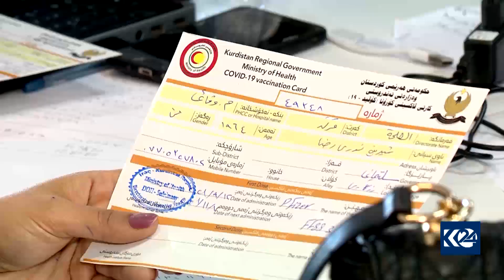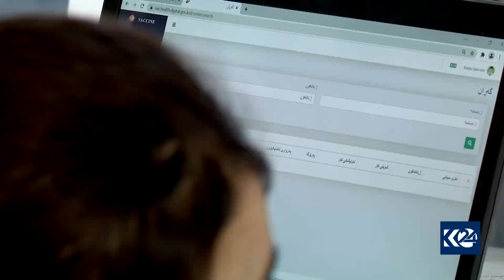داوا له‌ هاووڵاتییان ده‌كرێت ڤاکسێن وەربگرن